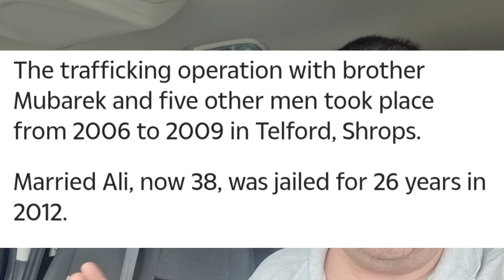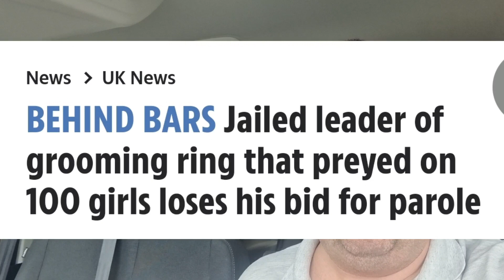JAILED Leader Of Gang That Preyed On The Vunerable Has His Parole REFUSED 😏